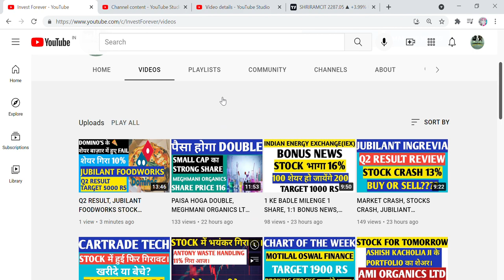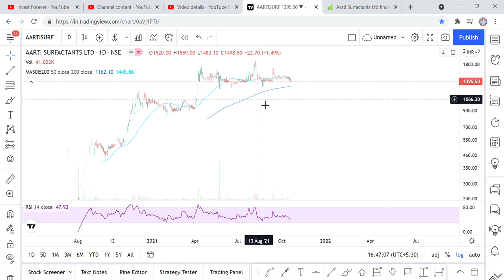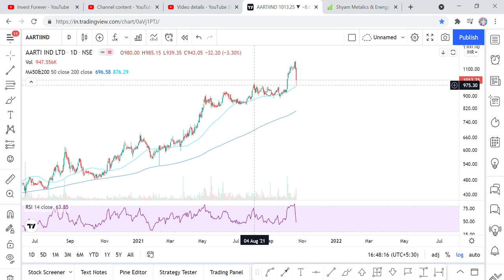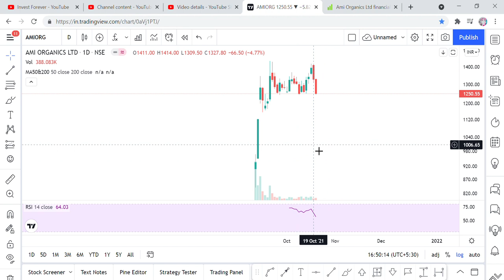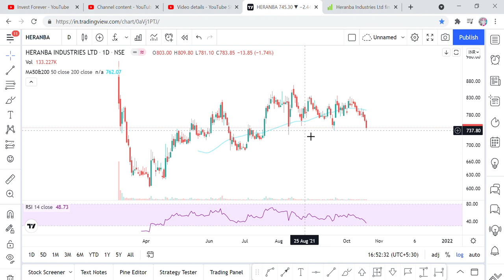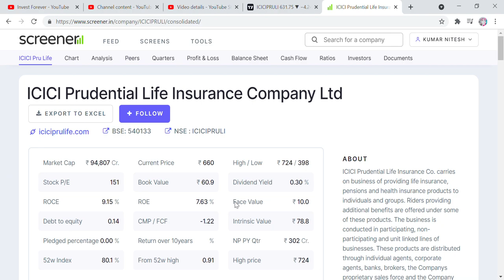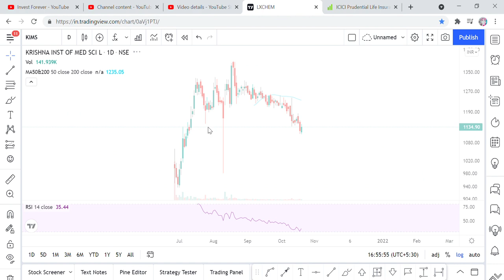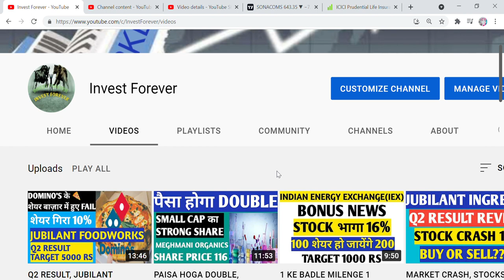STOCKS I BOUGHT IN CRASH TODAY! SONCOMS,LAXMIORG,KIMS,IEX,ICICIPRU,HERANBA,AMIORG,DEEPAKNIT,AARTIND.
Hi Friends,